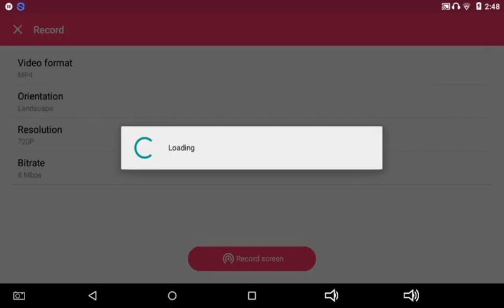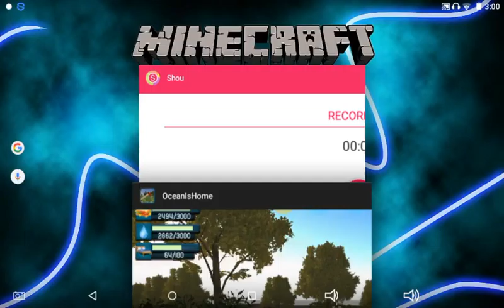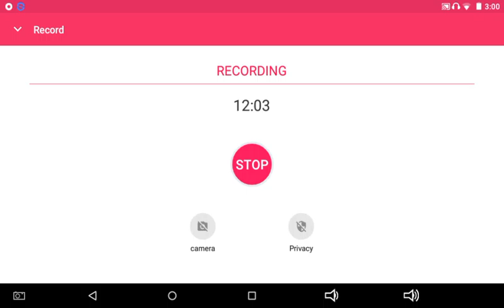OIH EP:6. Exploring Loot Island with SUCCESS!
Check out TASW Gaming and MrTerwal21 for more content.
Xbox and Playstation GT is KINGTUT 10101.

And
as always,
BE
A
KING!